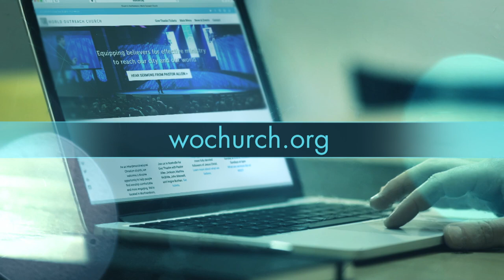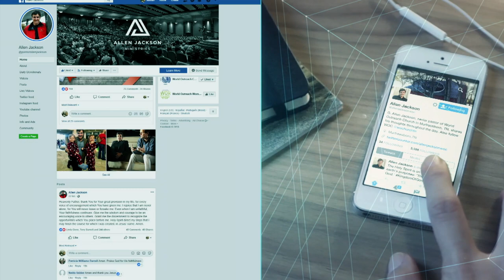The Gospels, Are We Listening | Allen Jackson Ministries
Nothing will ground you in your faith and prepare you to flourish as a Christ-follower like reading your Bible. When you decide to put the Word of God in your heart, you begin a transformation that will allow your future to be defined by the grace of God. Enjoy the message!
Connect with Pastor Allen Jackson!